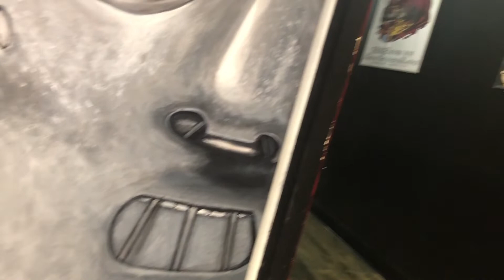Getting a Tattoo Make Over Today ~ Before & After Shots are MIND BLOWING!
Snail Mail:
Lori Cotterman